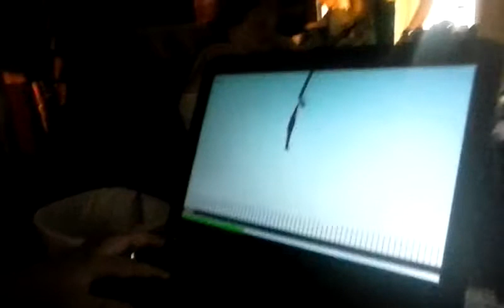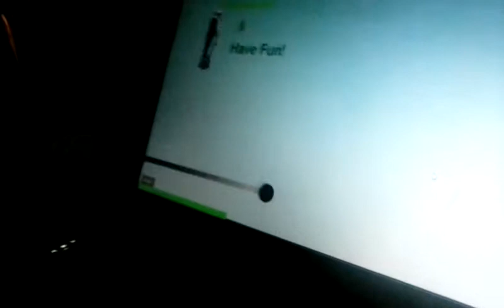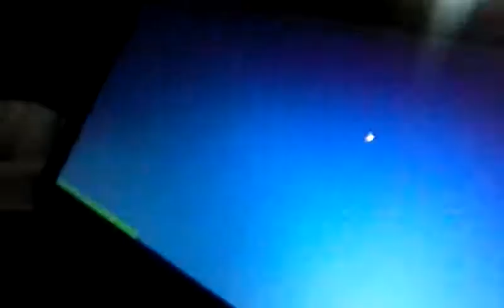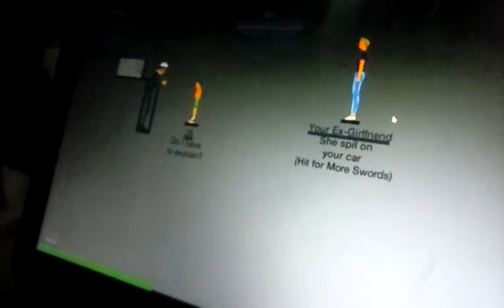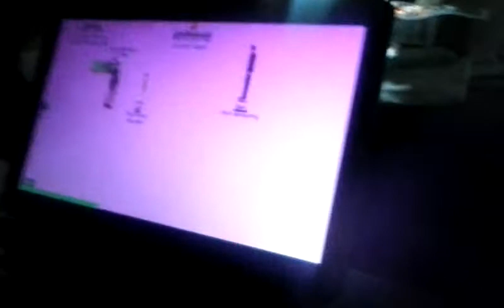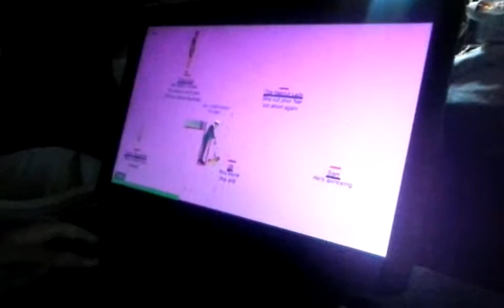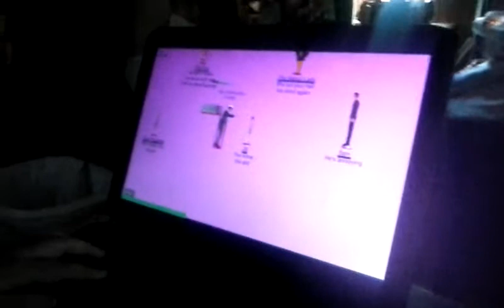Happy Wheels ep.1 The start of Rage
This is a new video on a game I watched a YouTube play a lot of,but he stopped it at 100 episodes. :( But I hope you enjoy the video